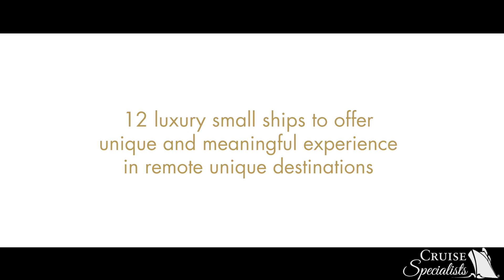Ponant Luxury Small Ship Expedition Cruises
Ponant’s fleet of luxury expedition yachts creates incredible opportunities to explore the furthest reaches of our world. Ponant is known for its French “art of living” – including open bars, fine French gastronomy, relaxed elegance and discreet service with private yacht ambiance. Its all-inclusive fares also include gratuities, port taxes and more.

Contact Cruise Specialists to learn more about Ponant cruises.